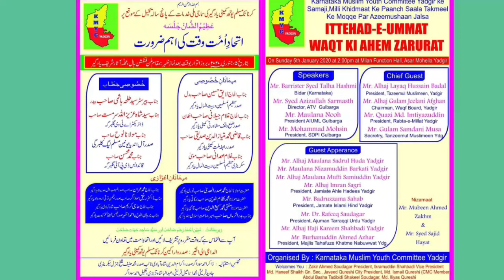Yadgir me jalse itehad ummat waqt ki ahem zarorat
Yadgir me karnataka muslim youth committee yadgir ki janib se jalse itehad ummat waqt ki ahem zarorat ka kamiyab ineqad